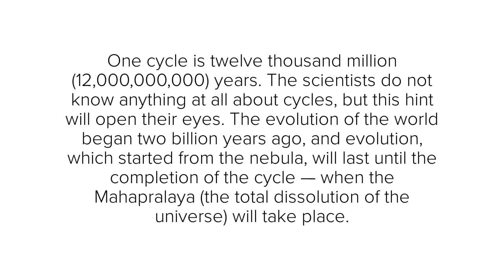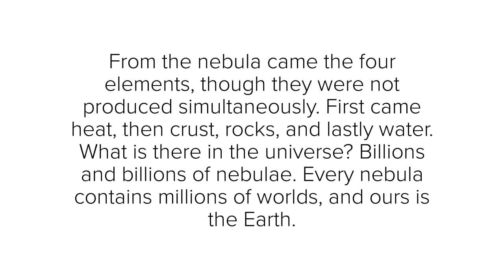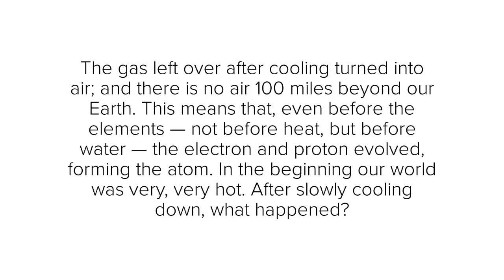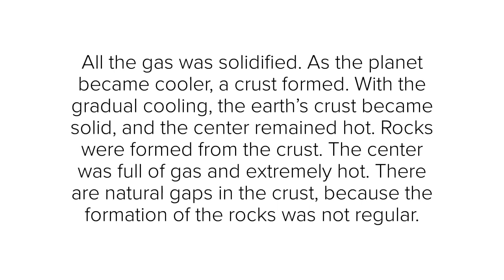ABOUT CYCLES OF TIME - AVATAR MEHER BABA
23 May 1934, Meherabad, Lord Meher5 p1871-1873
1998 © Avatar Meher Baba Perpetual Public Charitable Trust